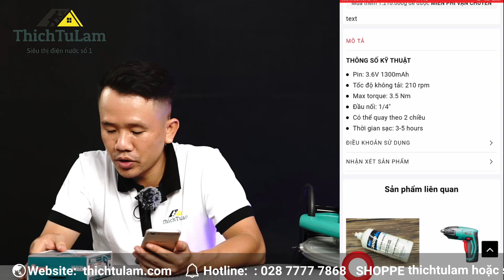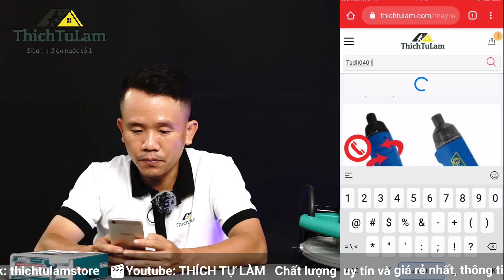TTL-Total TSDLI0401 Máy Siết vít dùng pin Lithium 4V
Anh em đặt hàng, mua hàng có đặt hàng trực tuyến nhấn vào
hoặc mua trực tiếp tại Siêu Thị Store Làm Mộc. 🏣 Địa chỉ: 234 Bình Thới, P10, Q11, TPHCM